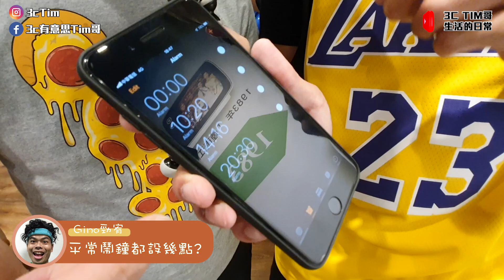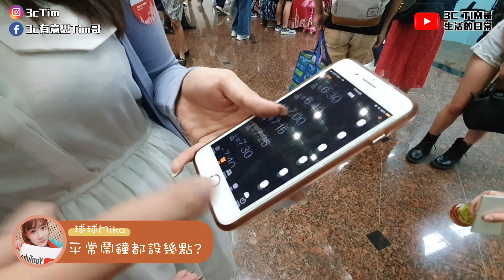公開YouTuber多位的手機!Ft.球球,電獺少女,壹加壹,Gino,Lice萊斯,黑羽,胡子...等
這次很開心Ft很多創作者,包含Chen Lily,Vito維特,六六,志祺七七,乾杯與小菜的日常,空姐愛七桃,明聰,Andy老爹,八婆,不務正業小護士Stella,Gino,黑羽...